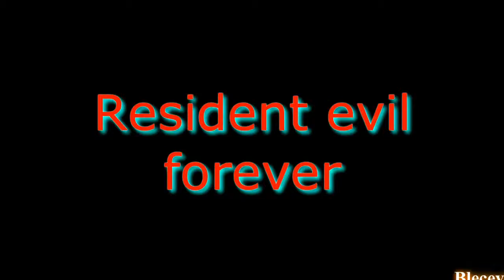Resident Evil 6 play - '"new on pc fast"